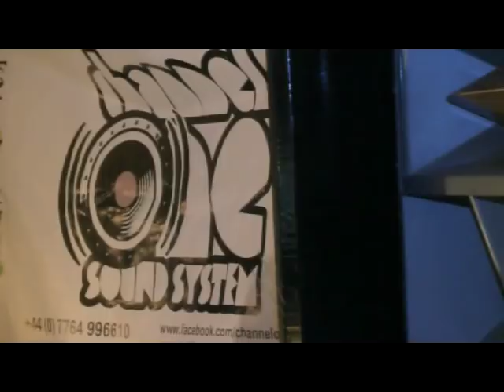Channel One Sound @ Vibe Bar. Last Sunday Nov 2013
A Sunday afternoon session with Channel One Sound, Playing
selections as only Mikey  Dread can do.  A fun packed house full of Vibes.